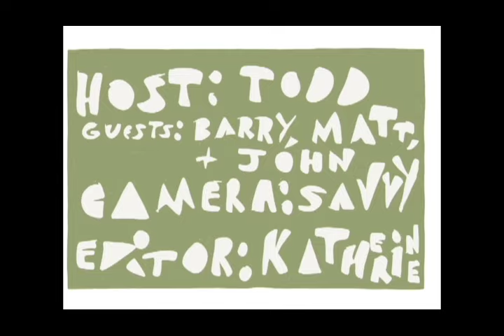Working Title w/ Todd Montesi (Ep. 5): “Young Blood”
About: Todd Montesi interviews the colorful denizens that make up New York City in a show that's equal parts strange, terrifying, hilarious & illuminating.

Episode 5 “Young Blood”:  Todd Montesi, with the help of fellow comedians Barry Ribs & John Moses, guide & coach Matt through his 1st ever stand-up comedy set.

Produced By: Todd Montesi, Nick gentile & Savvy Jaye
Edited By: Katherine Martz

New episodes premiering weekly on Manhattan Neighborhood Network Thursdays 11:30PM

& then posted on the following Friday here on our channel.

For general inquiries, or to be a guest in our show for our “Why should we interview you?”